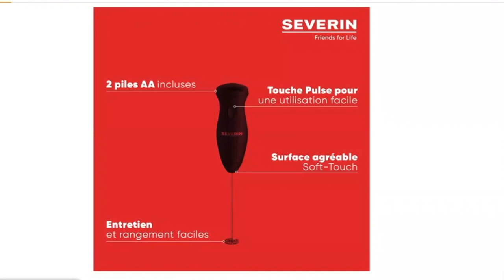TOP 3 : Meilleur Mousseur à Lait 2023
⭐ Mousseur à lait manuel Bodum
⭐ Mousseur à lait électrique SEVERIN
⭐ Mousseur lait électrique SPRINGLANE

Vous recherchez un mousseur à lait mais vous ne savez pas lequel choisir ?

Dans ce comparatif je vous présente le top 3 des meilleurss mousseurs à lait en 2023

0:00 Quel mousseur à lait choisir ?
0:46 Mousseur à lait manuel
2:22 Mousser a lait type lidl / action
3:39 Mousseur de lait électrique
5:31 Faites votre choix !